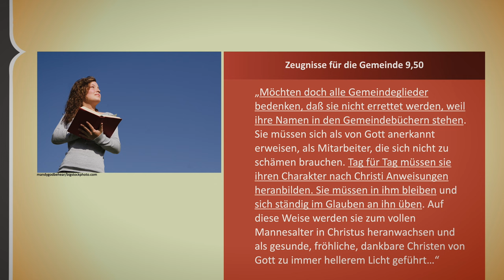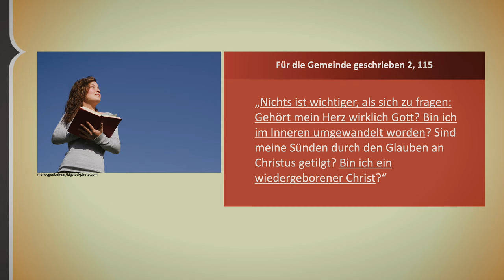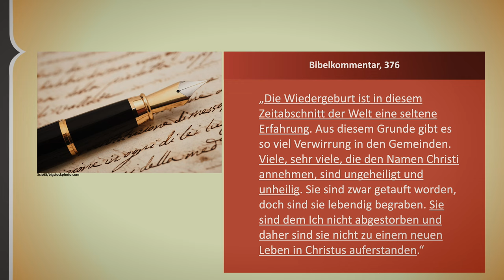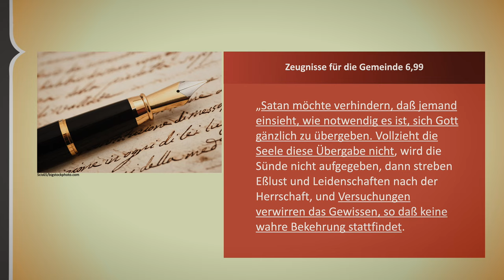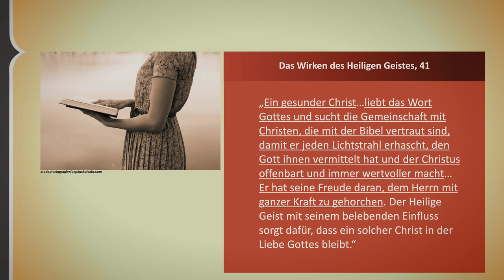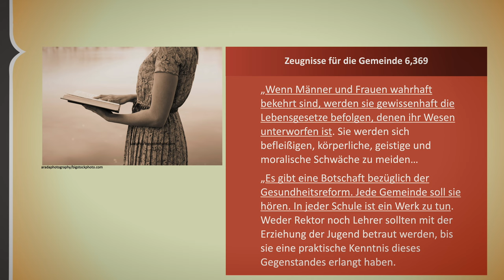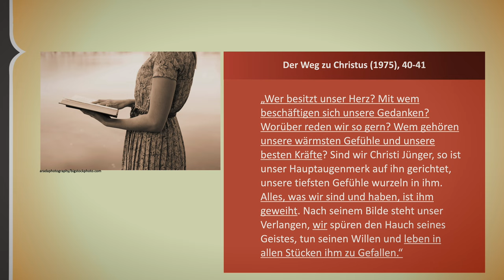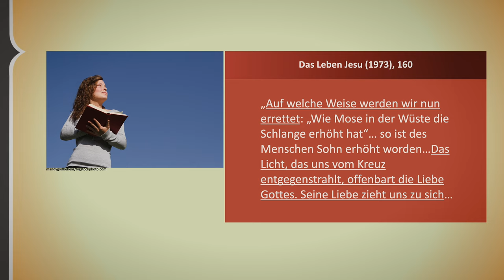Die Erfahrung, ohne die niemand das Reich Gottes sehen kann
Livemitschnitt einer Online-Veranstaltung von hoffnung-weltweit e.V. mit Erhard Vasicek.

„Nichts ist wichtiger, als sich zu fragen: Gehört mein Herz wirklich Gott? Bin ich im Inneren umgewandelt worden? Sind meine Sünden durch den Glauben an Christus getilgt? Bin ich ein wiedergeborener Christ?“
EGW, Für die Gemeinde geschrieben 2, 115

Erhard Vasicek ist Pastor der Baden Württembergischen Vereinigung im Bezirk Ortenau. Zuvor unterrichtete er u.a. mehrere Jahre an einer selbstunterhaltenden Missionsschule in Portugal und war zeitweise für die dortige Adventgemeinde als Bibelarbeiter tätig.

Translated titles:
La experiencia sin la cual nadie puede ver el reino de Dios

L'expérience sans laquelle personne ne peut voir le royaume de Dieu

A experiência sem a qual ninguém pode ver o reino de Deus

वह अनुभव जिसके बिना कोई भी ईश्वर के रा

The experience without which no one can see the kingdom of God

التجربة التي بدونها لا يمكن لأحد أن يرى ملكوت الله

没有这种经验，没有人能看到上帝的国度

Zkušenost, bez níž nikdo nemůže spatřit Boží království

החוויה שבלעדיה אף אחד לא יכול לראות את מלכות אלוהים

Опыт, без которого никто не может увидеть Царство Божи